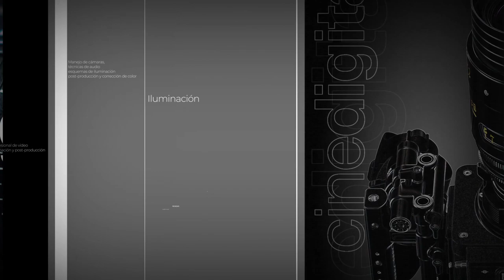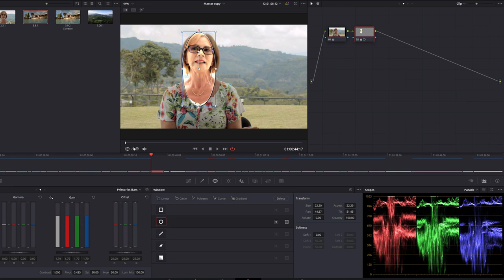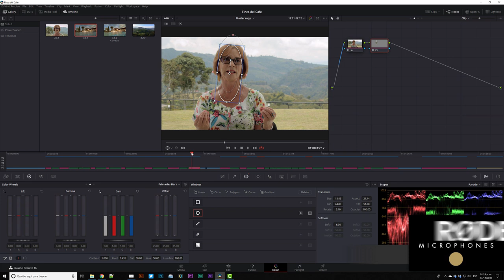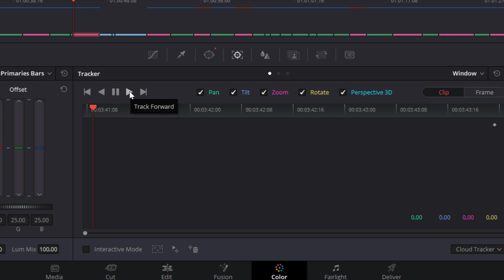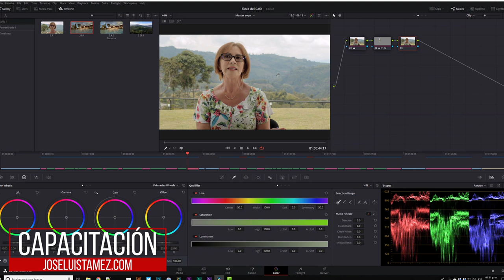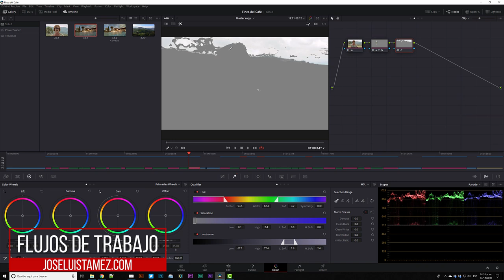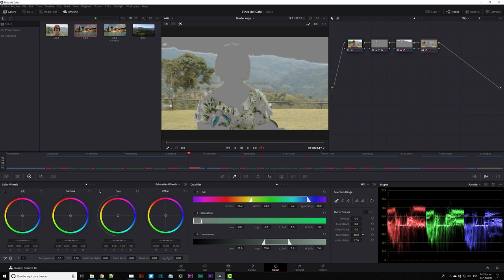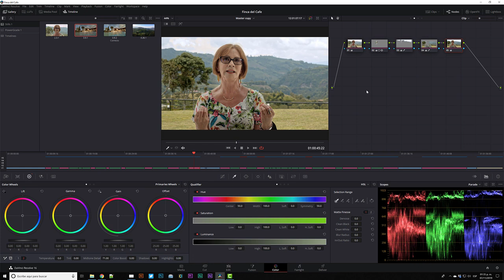Corrección de Color Secundaria en Davinci Resolve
Hoy platicamos acerca del proceso de correción secundaria en Davinci Resolve.